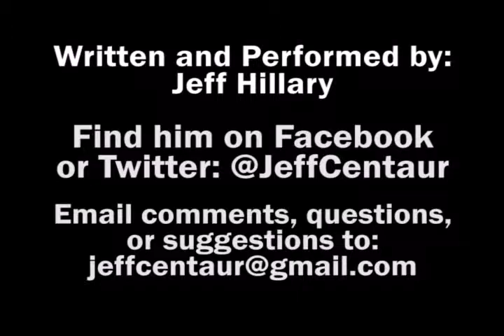FYSBW Episode 3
Another Films You Should Be Watching, featuring Six String Samurai and He Loves Me, He Loves Me Not.